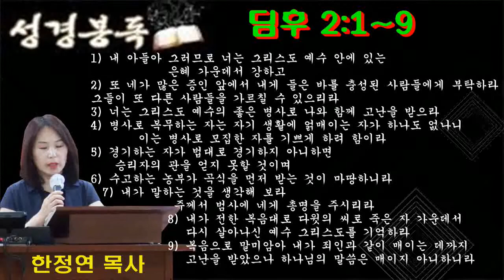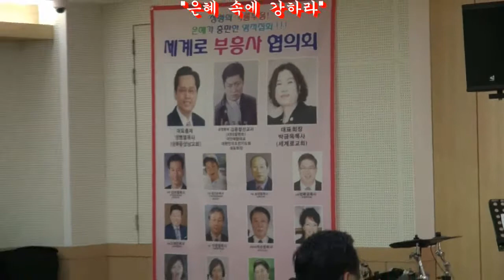송태평 목사의 설교 "은혜 속에 강하라"(영광교회 담임/사역문의:010-8698-8979/세계로부흥사협의회 창단 감사예배/순복음성남교회/2018년7월23일)